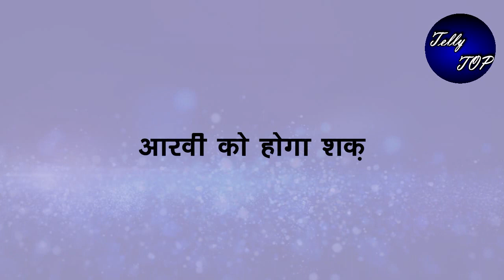Kumkum bhagya || प्रावेट एजेन्ट को कॉल करेगा आरवी, "जागनेगा बड़ा सच"